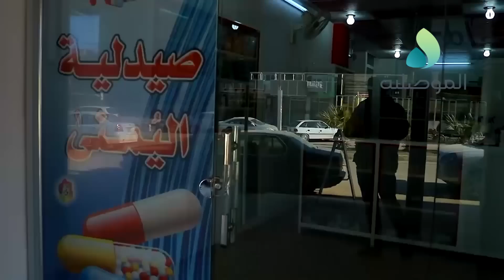الموصلية تتجول بحي المثنى وترصد عودة الحياة الى الاسواق ومزاولة المواطنين لاعمالهم